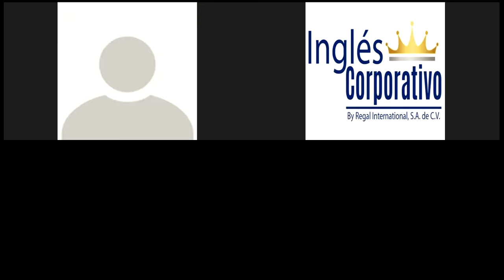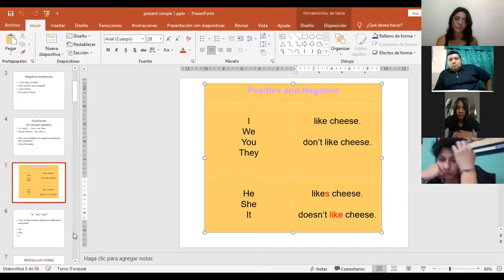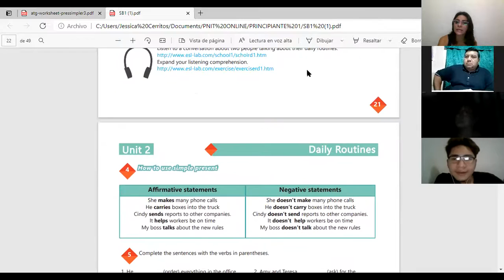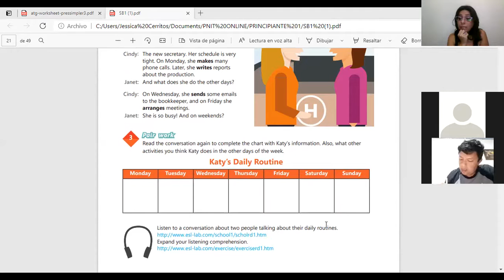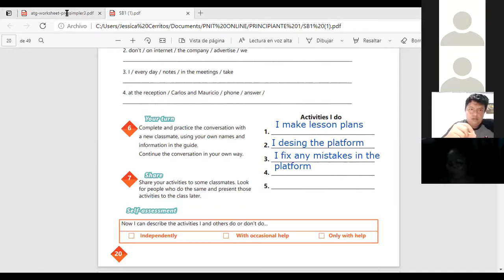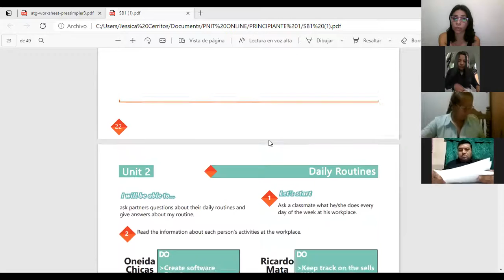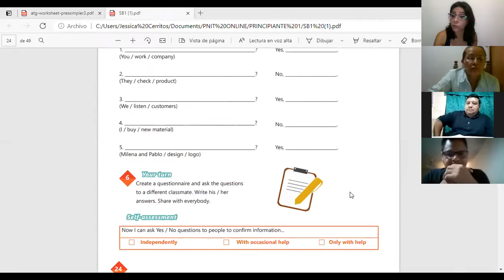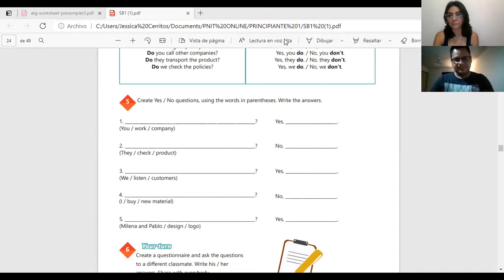Ingles Corporativo-Videoconferencia #7 Yes no questions and short answers